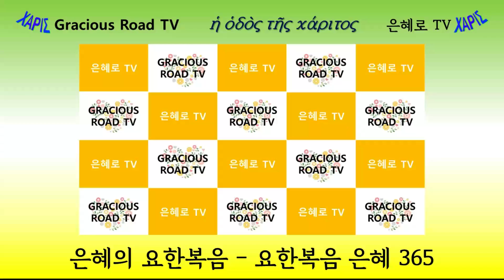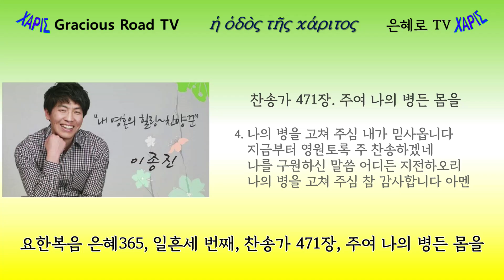요한복음 은혜365 - 73(요 5:5-7)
요한복음 은혜 365 일흔세 번째 영상입니다.

찬송 : 471장, 주여 나의 병든 몸을
이종진 목사님의 찬양입니다.
본문은 요한복음 5장 5-7절입니다.
제목은 "긍휼을 보이시는 은혜"입니다.

오늘의 메시지 : 예수님은 곤고한 사람에게 긍휼의 은혜를 베푸십니다.

일흔세 번째는 일 년 365일 중 3월 14일에 해당합니다.